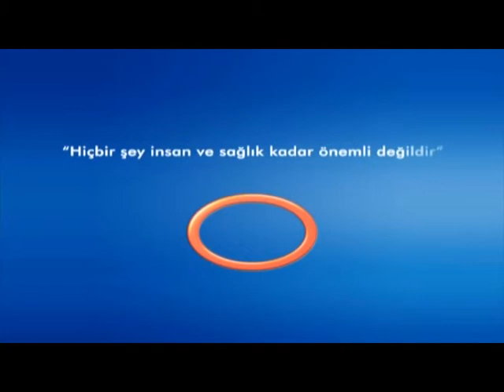Yüz Maskeleri - Cilt Hastalıkları Uzmanı Dr.Hatice Deniz YARDIMCI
Cilt Hastalıkları Uzmanı Dr.Hatice Deniz YARDIMCI - Yüz Maskeleri